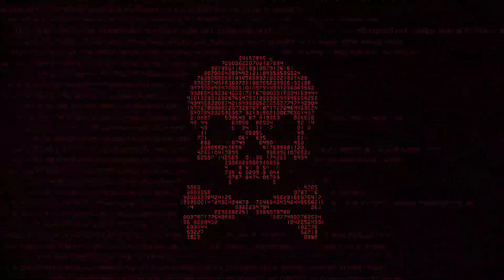grounded with friends